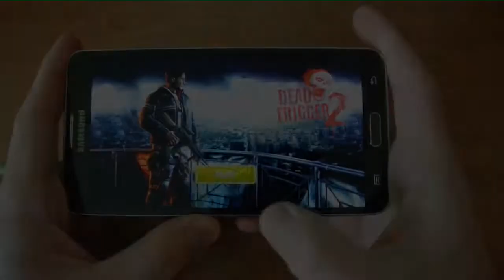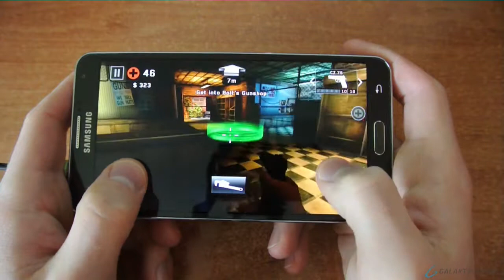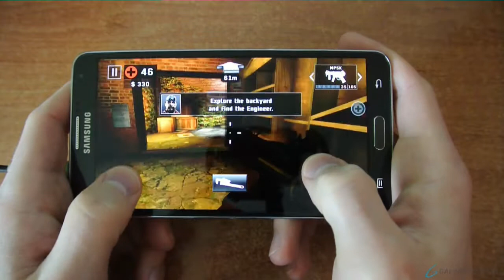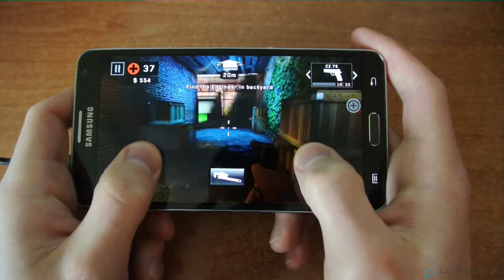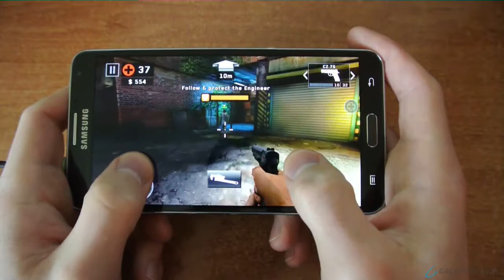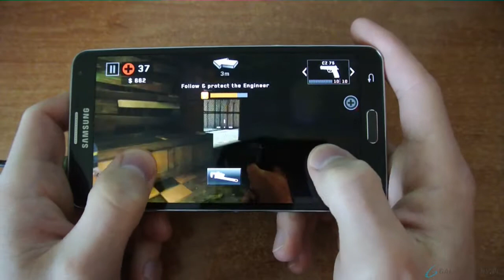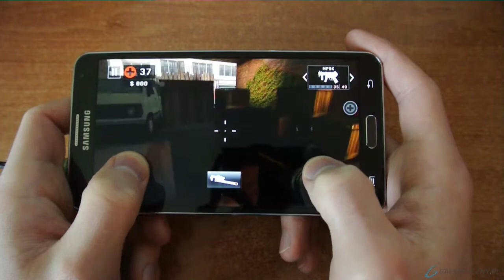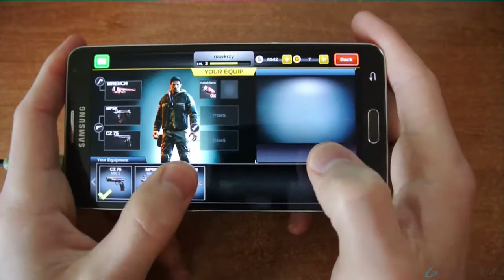Dead Trigger 2 Gameplay Android Galaxy Note 3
Gameplay z gry Dead Trigger 2 na Galaxy Note 3.